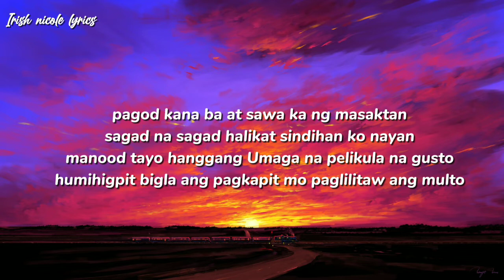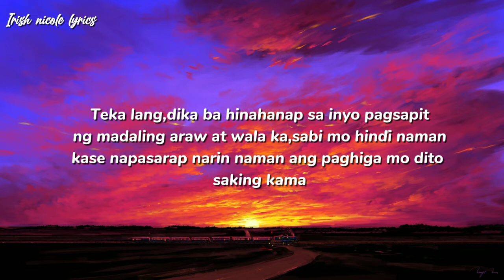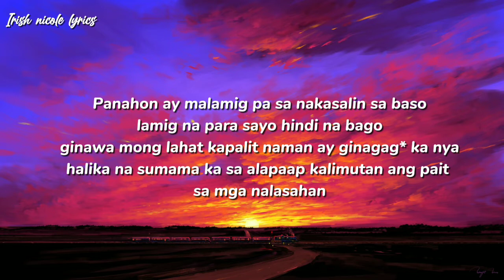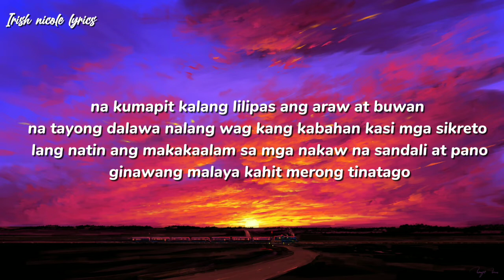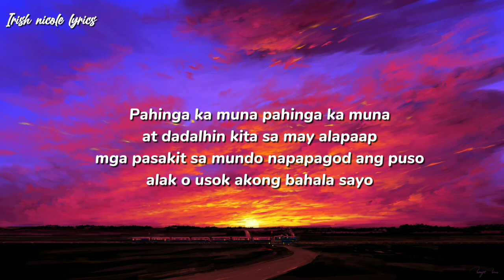Pahinga - al James (lyrics)